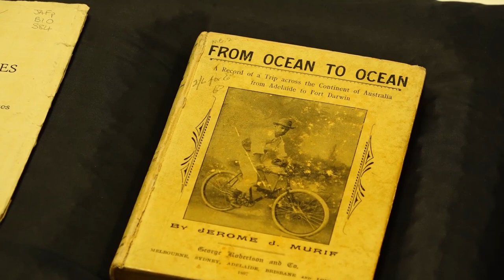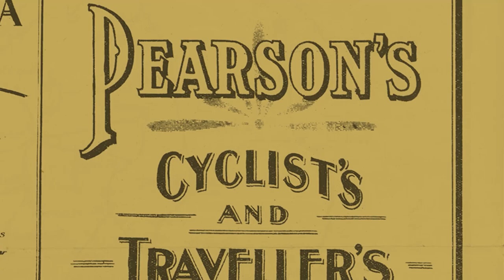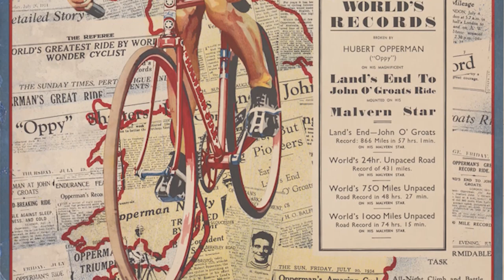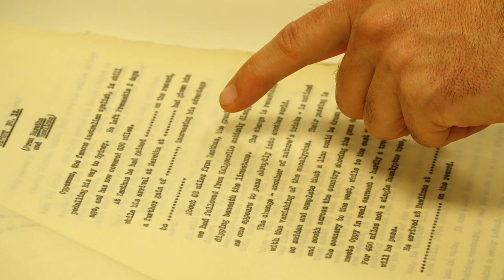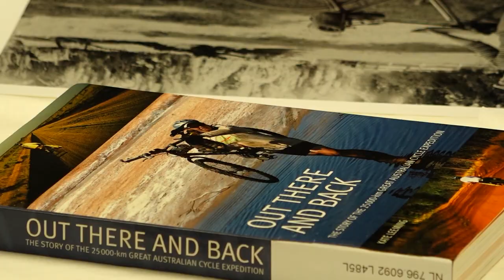Book Launch: Wild Ride by Daniel Oakman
Grab your helmet and join long-time cycling enthusiast Daniel Oakman alongside National Library curator Susannah Helman as they talk about Daniel’s latest book, Wild Ride: Epic Cycling Journeys Through the Heart of Australia, and the collection material that tells the stories of the people behind these great cycling adventures.

Australia is home to breath-taking landscapes, as rugged as they are beautiful. Some are driven to explore these places on foot, some from the air, but this book tells the story of the courageous men and women who explored this beautiful country on two wheels.

Learn more about the book online, available through the National Library Bookshop